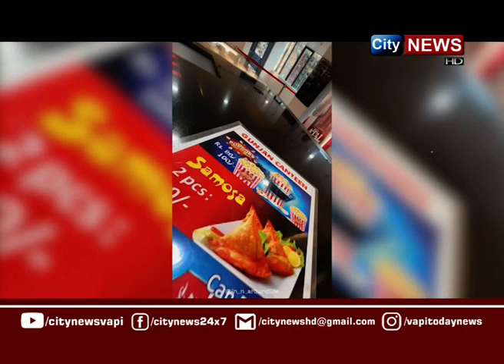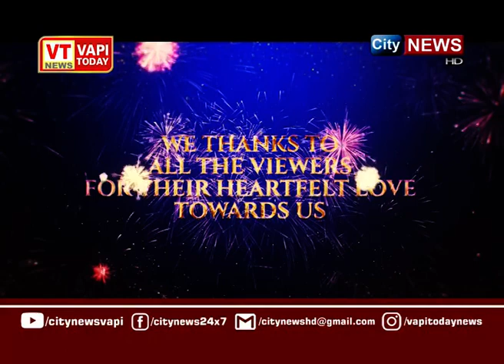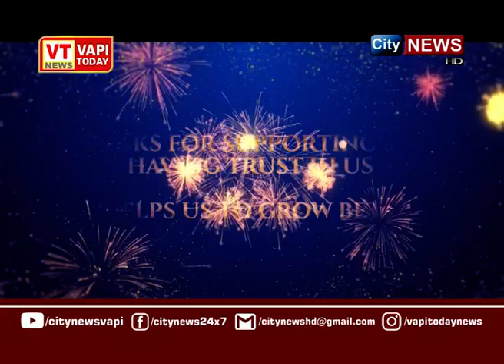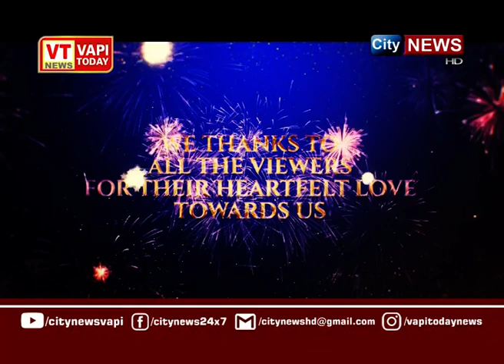CITYNEWS | 24 MARCH 2024